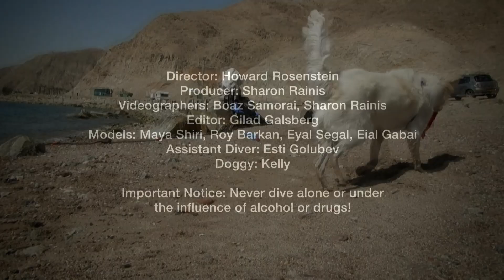Fantasea Fantasy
Featuring the Nikon Coolpix P7100 accommodated inside a Fantasea FP7100 Housing
Director: Howard Rosenstein
Producer: Sharon Rainis
Videographers: Boaz Samorai, Sharon Rainis
Editor: Gilad Galsberg
Models: Maya Shiri, Roy Barkan, Eyal Segal, Eial Gabai
Assistant Diver: Esti Golubev
Doggy: Kelly
Important Notice: Never dive alone or under the influence of alcohol or drugs!